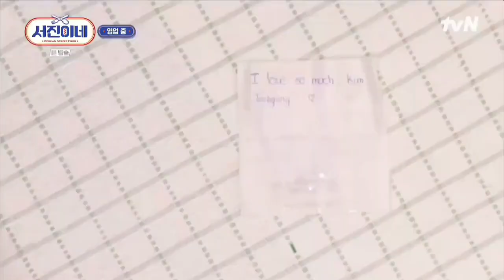a customer gave a love letter to Taehyung